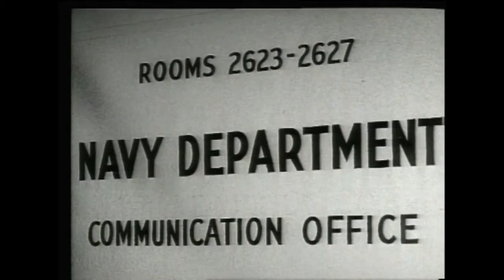Submarine U505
Submarine U505,  Таинственная История подводной лодки Г505, которую Американцы захватили в 1944 году.

Den mystiske historien av ubåten G505 som amerikanerne fanget i 1944 år.